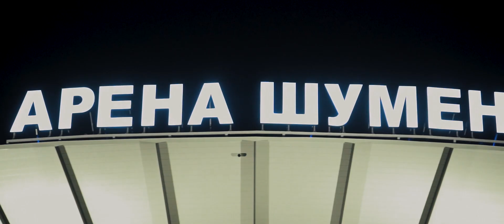Savage Kickboxing in Shumen plus Varna concept Savages Aftermath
Една уникална вечер предхождана от смисълa на формата, K1 style.

Kick-box gala evening SAVAGES took place in Shumen, Bulgaria on the 06 July 2019, K1 style